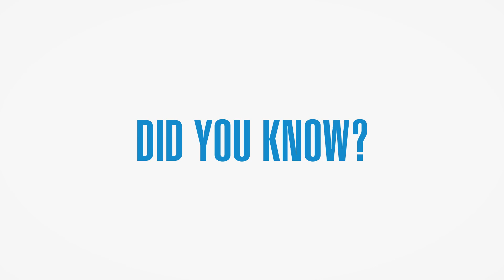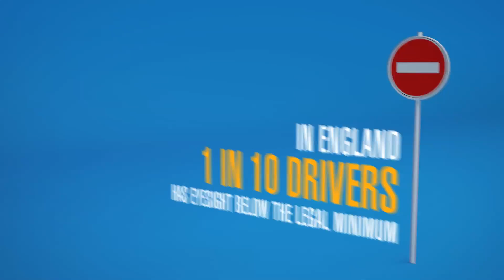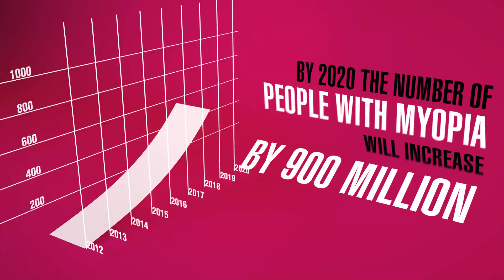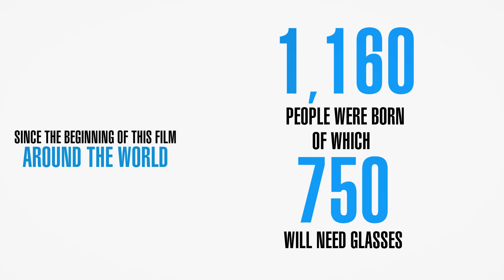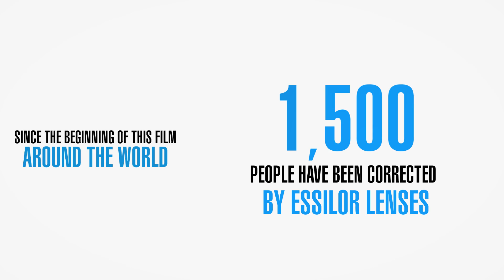Essilor - Did You Know? - 2012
The new Essilor Did You Know video (long version).
Essilor takes care of your sight. What about you?

Essilor, seeing the world better.